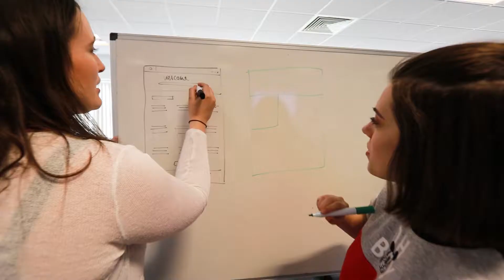Ulster University - 2019 ~ Foxglove Productions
A Video By FoxGlove Productions